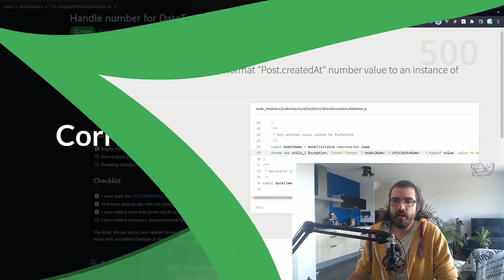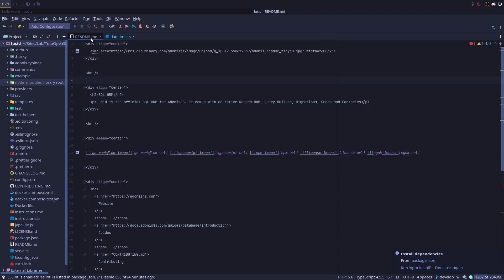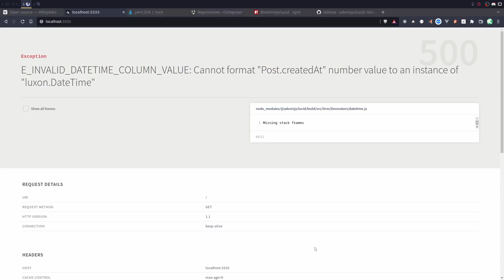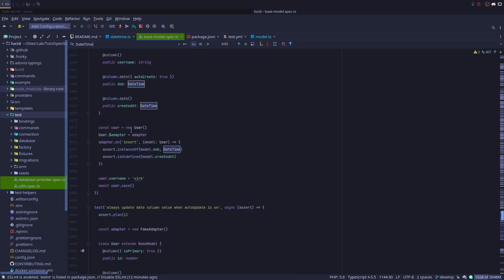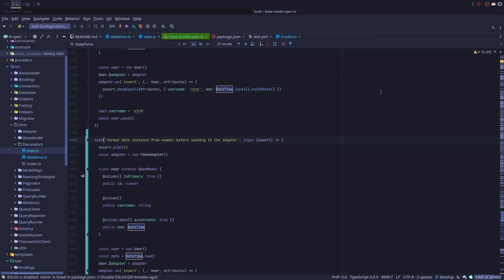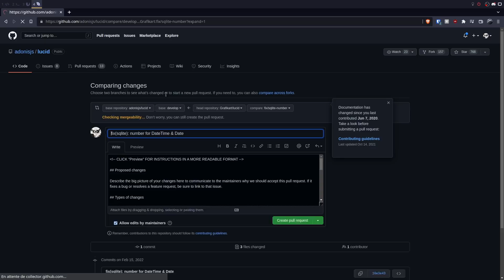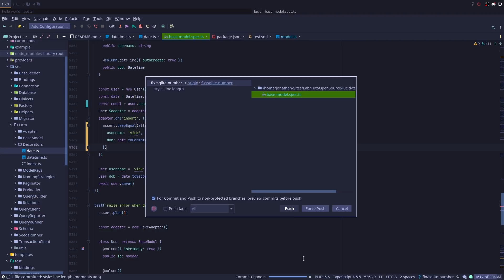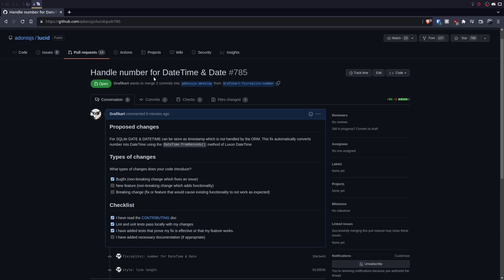Tutoriel git : Participer sur un projet open source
Dans cette vidéo nous allons voir la procédure à adopter pour participer à un projet open source et corriger des problèmes lorsque l'on en rencontre.